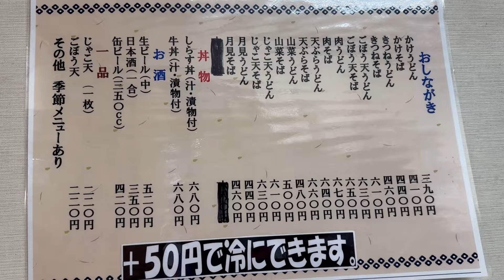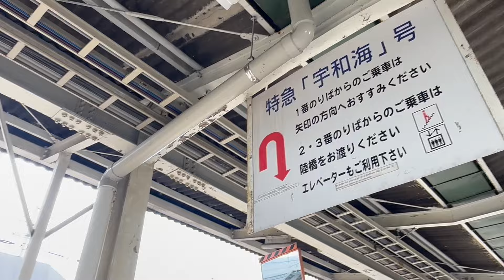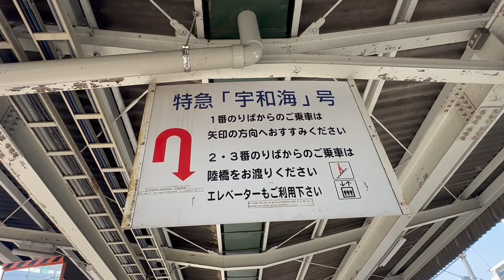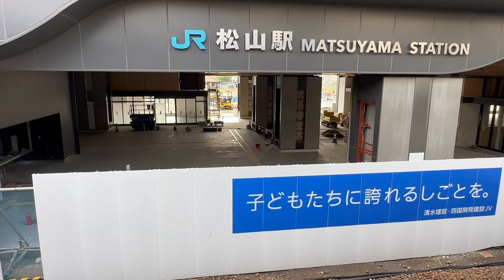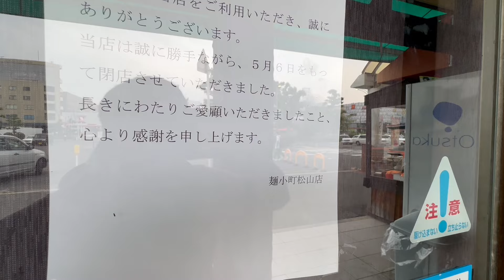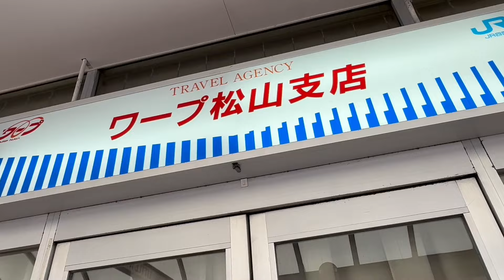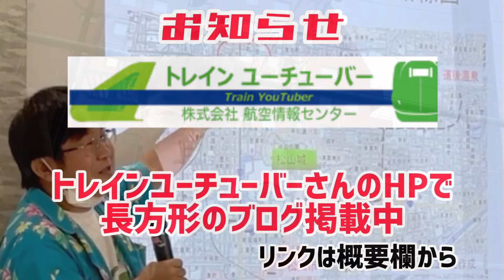【JR松山駅高架化】ついにコンコースの全貌が明らかに もう出来てるやんシン松山駅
2024年6月2日 日曜日
長方形はJR松山駅付近連続立体交差事業の進捗調査を行うために松山駅に向かいました。 東口側には新しいJR松山駅の名前がすでに貼り付けられておりコンコースの部分も良く見えています。 問題なければ今年秋高架駅に移転されることでしょう！

◆トレインユーチューバー（長方形のブログ記事）